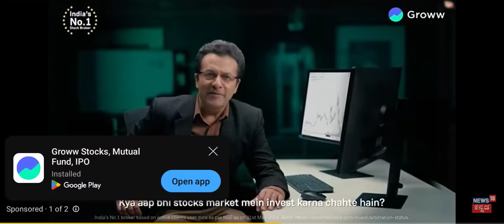spaceX Dragon capsule returns to the earth with 4 ISS astronaut